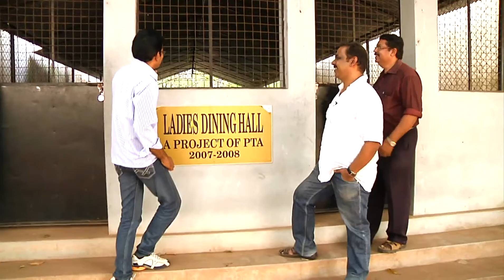Orikkal Koodi I Ep 10 - Part 2 With James Albert I Mazhavil Manorama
Orikkal Koodi is celebrities interacting show with the audience. In this show some celebrities will come as guests and they will visit their most nostalgic places. From there, they talk about their share their sweet memmories in that place. This show is completly binded with celebrities nostalgic moments.

About the Channel:

Headquartered in Kochi, the channel has offices across the country and overseas. Innovative content mix and cutting edge technology differentiates it from other players in the market. Mazhavil Manorama has a successful blend of fiction and nonfiction elements that has helped it to secure a substantial amount of viewership loyalty. Path breaking reality shows, exclusive weekend mix, fetchingsoaps makes Mazhavil Manorama extremely popular across all genres of audience.
MM TV has a bouquet of 4 channels – Manorama News, Mazhavil Manorama, Mazhavil Manorama HD and Mazhavil International for the Gulf Region. MM TV. Mazhavil Manorama HD is the first
television channel in Kerala to transmit its programmes completely in HD.